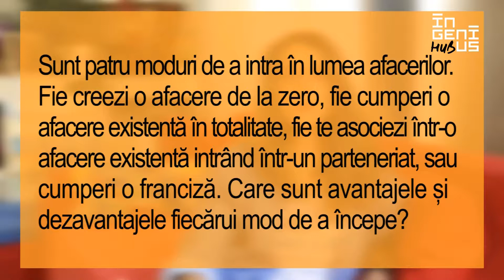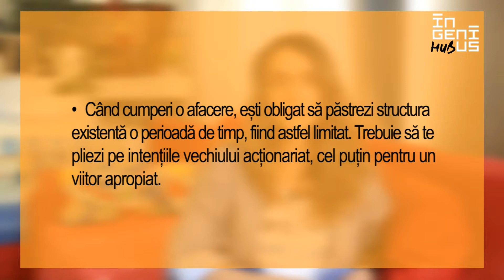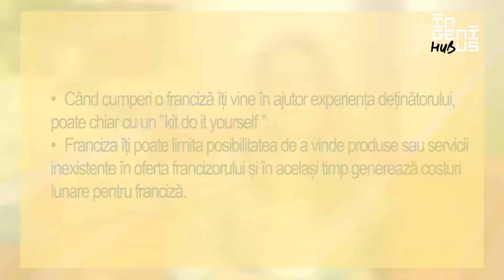SmartUp your StartUp-4 moduri de a intra în lumea afacerilor Ana Maria Udriște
Sunt 4 modalități de a intra în lumea afacerilor.  Ana Maria Udriște, avocat independent, co-fondator platforma Avocatoo, descrie cele 4 opțiuni și scoate în evidență argumentele pro și contra ale fiecăreia. Astfel te vei putea hotărî mai ușor cum să intri în lumea antreprenoriatului ;).